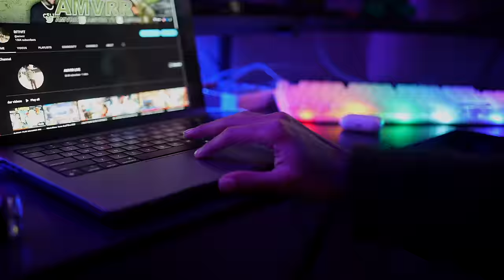I Asked Jazz To Borrow Her Car.. But I Told Her I Crashed It🤯